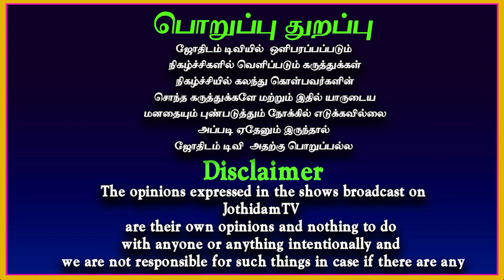உங்கள் எதிர்காலம் இப்படித்தான் இருக்கும் | மூல நட்சத்திர பலன் | Moolam natchathiram in tamil